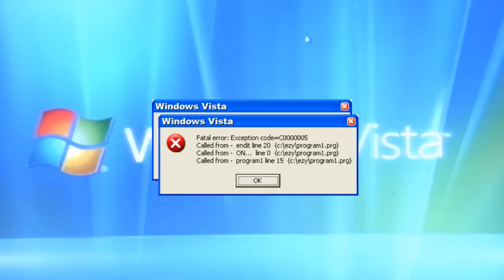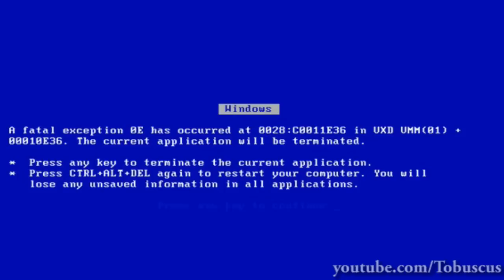"Too Late, Windows 7" - OneRepublic feat. Timbaland - "Apologize" Parody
My Vista experiences:

I have 2 laptops with Vista.  They have 3 and 4 gigs of ram, core duo 2.0, 8500GT video cards and they run games fine usually.  But they bluescreen on reboot and sometimes just randomly... and the display constantly shuts off for 15 seconds at a time, and when the wireless card is active the sound skips.  Plus, the wireless card shuts itself off for fun sometimes.  Can't wait to install Win7... any students want to buy me a copy?  C'maan.

Lyrics:

It's been a couple years since Windows Vista came around.

Since then I've gotten sick of that f**king fatal error sound...

And here comes Windows 7,
Everybody thinks it looks so great!
Microsoft I'm sorry,
Vista sucked balls and I
couldn't wait.

It's too late, I got a Mac :(
It's too late.
It's f**kin' too late, I got a

Windows 7 is a version of Microsoft Windows, a series of operating systems produced by Microsoft  for use on personal computers, including home and business desktops, laptops, netbooks, tablet PCs, and media center PCs.[4]  Windows 7 was released to manufacturing on July 22, 2009,[5]  and reached general retail availability on October 22, 2009,[6]  less than three years after the release of its predecessor, Windows Vista. Windows 7's server counterpart, Windows Server 2008 R2, was released at the same time. Windows 7 will be succeeded by Windows 8, which has no release date as of yet.

Unlike its predecessor, which introduced a large number of new features, Windows 7 was intended to be a more focused, incremental upgrade to the Windows line, with the goal of being compatible with applications and hardware with which Windows Vista is already compatible.[7] Presentations given by Microsoft in 2008 focused on multi-touch support, a redesigned Windows Shell with a new taskbar, referred to as the Superbar, a home networking system called HomeGroup,[8] and performance improvements. Some standard applications that have been included with prior releases of Microsoft Windows, including Windows Calendar, Windows Mail, Windows Movie Maker, and Windows Photo Gallery, are not included in Windows 7;[9][10] most are instead offered separately at no charge as part of the Windows Live Essentials suite.[11]

Microsoft Corporation (NASDAQ: MSFT, HKEX: 4338) is a multinational corporation that develops, manufactures, licenses, and supports a wide range of products and services predominantly related to computing  through its various product divisions.[2]  Headquartered in Redmond, Washington, USA, Financial Times Global 500 ranks it as the third largest company in the world for the first quarter of 2010.[3]  Established on April 4, 1975 to develop and sell BASIC interpreters  for the Altair 8800, Microsoft rose to dominate the home computer operating system market with MS-DOS in the mid-1980s, followed by the Windows line of operating systems.[1][4][5][6]  The company's initial public stock offering (IPO) was in 1986; the ensuing rise of the company's stock price has made four billionaires and an estimated 12,000 millionaires from Microsoft employees.[7][8]

Throughout its history the company has been the target of criticism such as monopolistic business practices and anti-competitive strategies including refusal to deal and tying, privacy concerns and restrictions in the use of software, and misrepresentation in advertising. The U.S. Department of Justice and the European Commission have ruled against Microsoft for antitrust violations.[9][10] Microsoft also has a mixed record on its environmental impact over time.[11][12] Known for its interviewing process with off-the-wall questions such as "Why is a manhole cover round?", Microsoft gives customer support over Usenet newsgroups and the World Wide Web and awards Microsoft MVP status to volunteers who are deemed helpful in assisting the company's customers.[13][14]